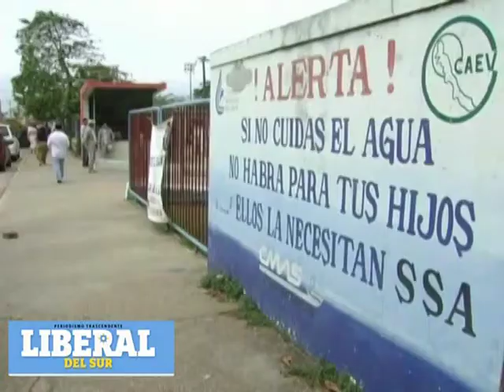CMAS rehabilitará pozos para temporada de estiaje